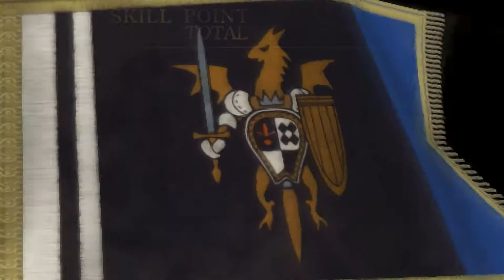Tactics Ogre: Let Us Cling Together - 81 Ch 4 (Chaos) #12 SQ Cressida 02 Qadriga - vanquish Dievold